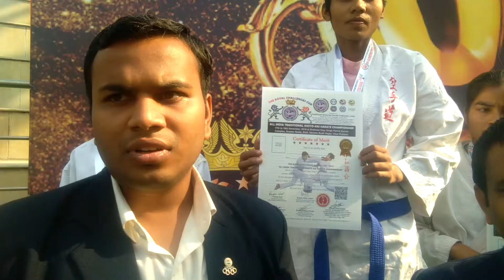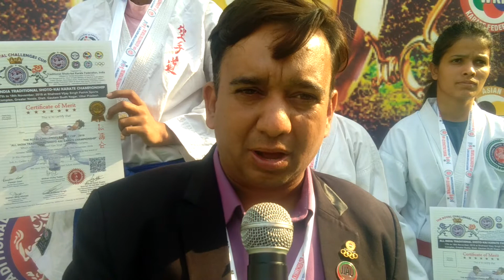Karate 2020 Next Generation Karate Championship कराटे का यह फॉर्मेट सबसे ज्यादा प्रभाव कारी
अमित अरोड़ा जी ने द रॉयल चैलेंज कप 2018 के बारे में बताया कि खेल एवं खिलाड़ियों का वह प्रभावशाली फॉर्मेट है जहां पर खेल तो विकसित होगा ही वही खिलाड़ियों को भी एक नया आयाम मिलेगा।।